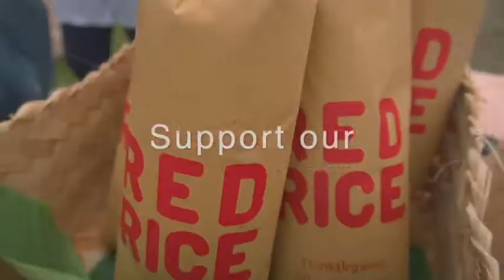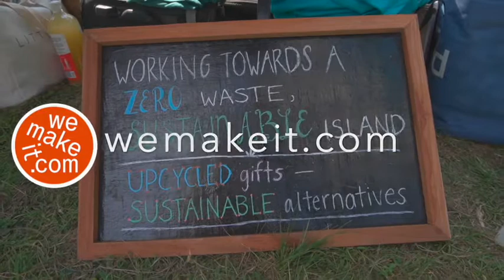Lombok Eco Flea Market - Almost Half Way to Our Fundraising Goal!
We can't tell you how happy we are that we are almost halfway through our fundraising campaign for a permanent headquarters and Eco Centre in Mataram, Lombok for our friends the Lombok Eco Flea Market.

We've partnered with this team of ecopreneurs and sustainability experts since their beginning a few years back, and now after more than 10 successful pop-up markets across Lombok, we need a permanent site for a shop, education and workshop centre to encourage the local community of Lombok to join us on a path to a green and plastic-free Lombok.

Please support our cause! Donate what you can and share as far as you can!